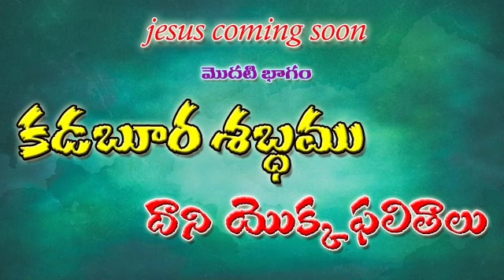Kadaboora shabdam // part 1 //